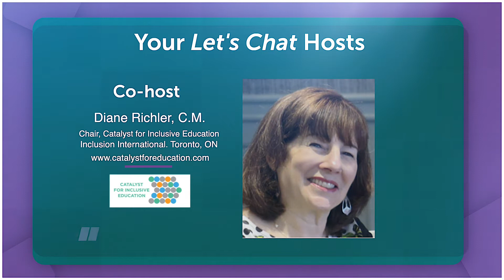Let's Chat About Inclusive Education - Episode 3 ft. Marie-Élaine Desmarais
In this “Let’s Chat… about Inclusive Education” our hosts speak with Marie-Élaine Desmarais. Marie-Élaine is a Professeure agrégée at the Université de Saint-Boniface in Winnipeg, Manitoba, and a member of IEC’s Network of Associates. She discusses - authentic inclusion, universal design for learning and the principle of normalization.